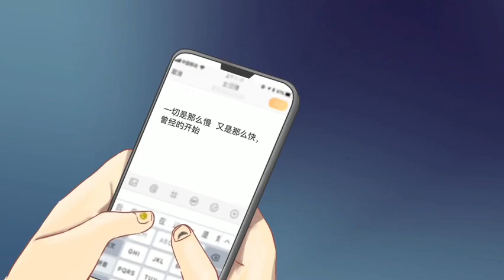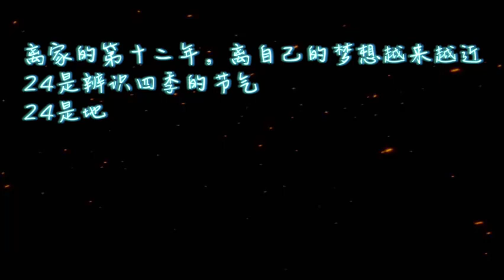[Yuxin New Song] Happy 24th Birthday Video